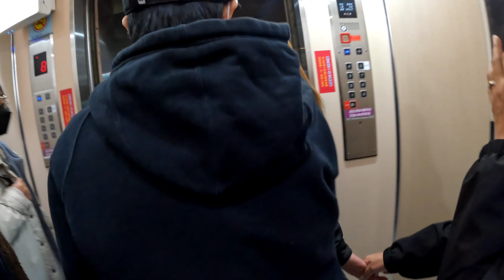COMPANY TREAT @ FE21 || WEIYA 2022🇹🇼